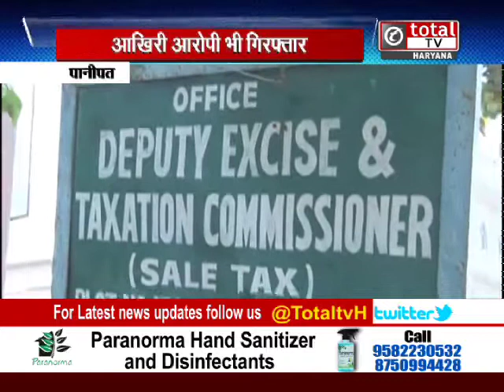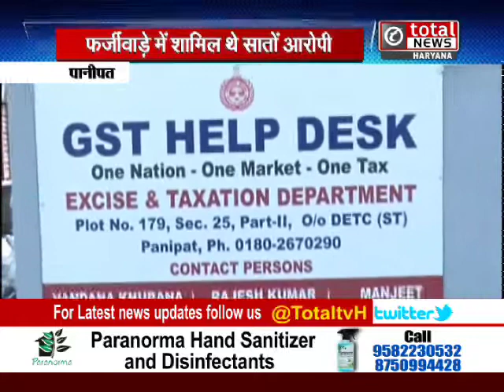एक हजार करोड़ के फर्जी GST बिलिंग मामले में आखिरी फरार आरोपी भी गिरफ्तार